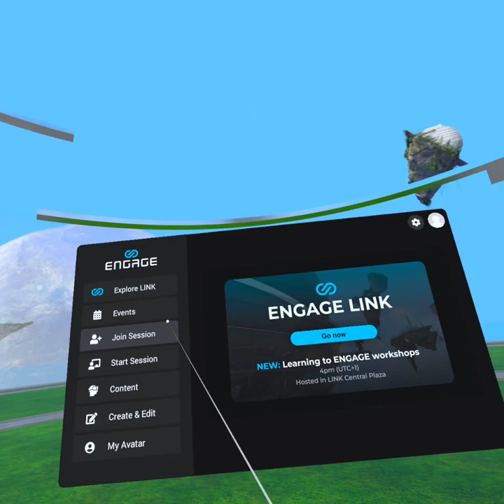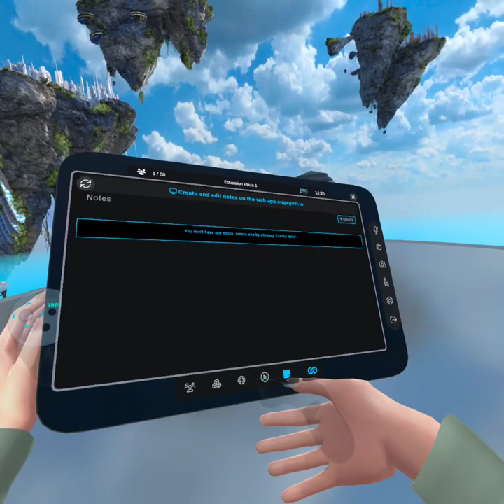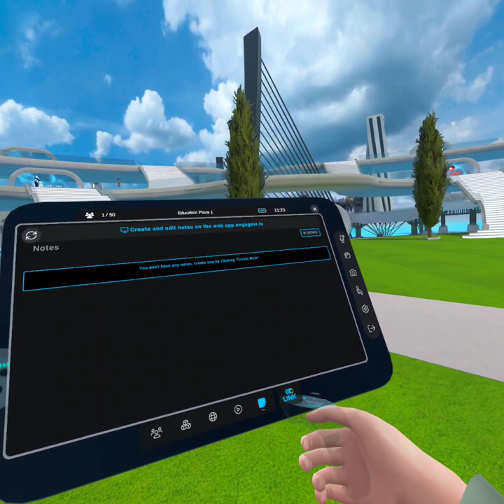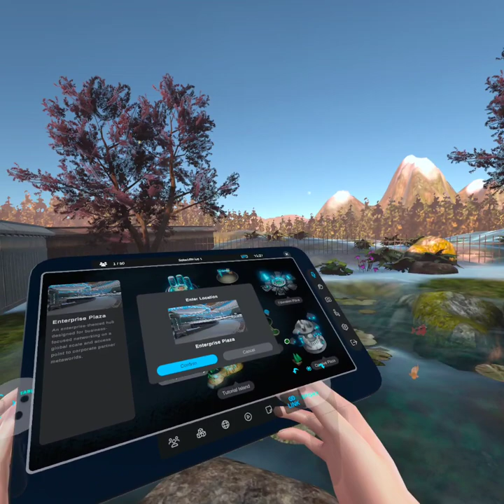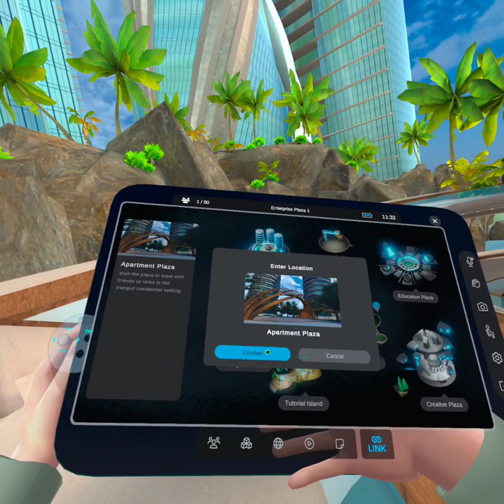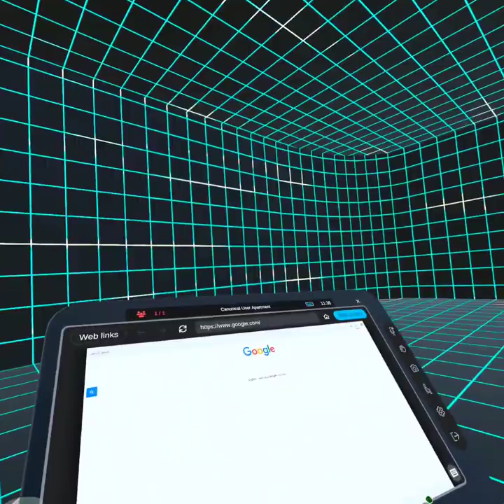metaverse مصممة للمحترفين ومنظمي الأحداث لبناء عوالم افتراضية خاصة بهم لتقديم خدمات metaverse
ENGAGE عبارة عن منصة metaverse مصممة للمحترفين ومنظمي الأحداث والشركات لبناء عوالم افتراضية خاصة بهم لتقديم خدمات metaverse مباشرة لعملائهم ولبناء نماذج أعمال جديدة.

يتم استخدامه على نطاق واسع للأحداث الافتراضية واتصالات الشركات والتعليم والتدريب. ويتم استخدام ENGAGE من قبل عملاء مثل KPMG US وجامعة ستانفورد وLenovo وHTC وKIA والعديد من شركات Fortune 500 الأخرى على مستوى العالم للمساعدة في جعل استراتيجيات التحول الافتراضية الخاصة بهم حقيقة واقعة.

ENGAGE "Link" هو موقع metaverse المستمر القابل للاستكشاف بشكل عام حيث يمكنك الزيارة والتواصل مع محترفين آخرين وزيارة مواقع metaverse التي أنشأها العميل لحضور الاجتماعات والأحداث وأيام التدريب وحتى الحفلات الموسيقية الكاملة. تشمل مواقعنا الافتراضية العالمية الأولية Enterprise Plaza وEducation Plaza وCreative Plaza وCentral Plaza للاجتماعات العامة.

يتلقى مستخدمو مؤسستنا ومستخدمو PLUS ميزات إضافية مثل القدرة على تشغيل الأحداث الخاصة، وإمكانيات تدفق الوسائط، والوصول إلى ميزات التسجيل المكاني، والوصول الكامل إلى أدوات تطوير المحتوى الخاصة بنا لإنشاء محتوى غامر بسرعة وسهولة والذي يمكن مشاركته بشكل عام أو بشكل خاص داخل مؤسستك الخاصة. قريبًا، سيحصل جميع مستخدمي المؤسسات والمستخدمين الإضافيين أيضًا على شقة metaverse خاصة بهم حيث يمكنهم دعوة الأصدقاء وزملاء العمل للاستمتاع بالأفلام أو تجربة محتوى غامر معًا.

❤️ روابط التواصل
✅ انستجرام